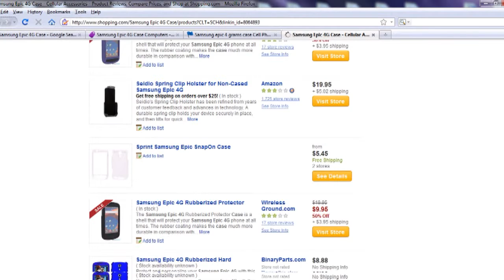Samsung Epic 4G Case- Best Prices Search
Want to help? Install the SEA Application, and tell your friends. The more people who use SEA, the more useful it will be.

TheSeaApp.com - SEA's Web App is built on the notion in which timely and relevant information is essential to a vital web experience.

SEA App Information - SEA has built an unparalleled database of information about sites that include low prices, top rated reviews and more. All of this information can be found on The SEA App. To have access to this convenience, simply install The SEA App, and search for what you are looking for using Google, Yahoo, or Bing. The App will appear on the right hand side; just click "Price Compare" and it does the comparing for you.

SEA Book Search - Wondering what to read next? With Sea Book compare discover Million of titles in every imaginable category!
You can also price compare, school books, DVD's & Blu-ray, Cd's and more!

SEA Travel Search - Compare the top online travel sites with just one click! Get multiple real-time price options so you can book, track, and choose the flight that best fits your needs.

SEA Hotels - Browse and book hotels from over 100,000+ worldwide options. This is the fastest and easiest way to find and reserve your hotel with just one click!
Search hotels by city, zip code, or GPS. Check real time availability, rates, and more. Finding somewhere to stay at a great price just became easy!